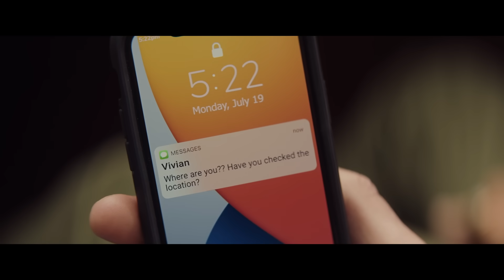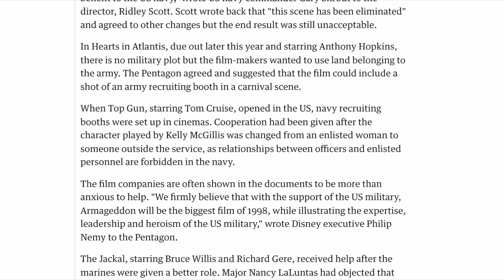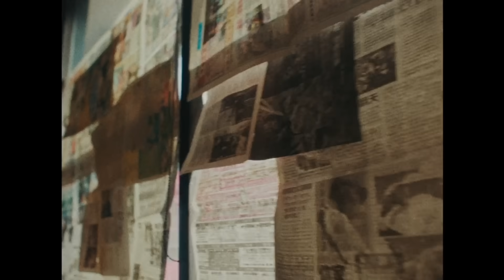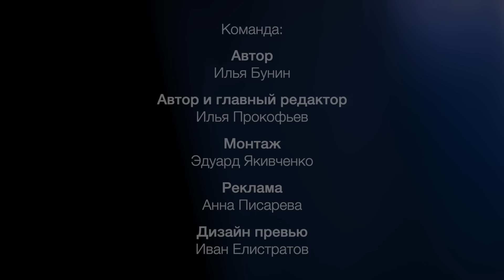Топ 10 лучших фильмов 2022 года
Реклама. Рекламодатель ООО "Кинопоиск", ОГРН 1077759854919, Рекламный токен: LjN8KUYy4

Содержание выпуска:
00:00 - Лучшие фильмы 2022 года
02:05 - Блокбастер года
05:02 - Лучшая комедия
08:08 - Лучший боевик
12:35 - Антивоенный фильм
16:28 - Лучшая трагикомедия
20:10 - Лучшая сказка для взрослых
23:12 - Лучший фантастический триллер
26:26 - Шедевральный метамодерн
29:18 - Мультфильм года
33:05 - Фильм года

Это итоговый выпуск и самые интересные фильмы 2022 года. Я пересмотрел все и выделил для вас лучшие кинокартины, можете заносить себе в список.